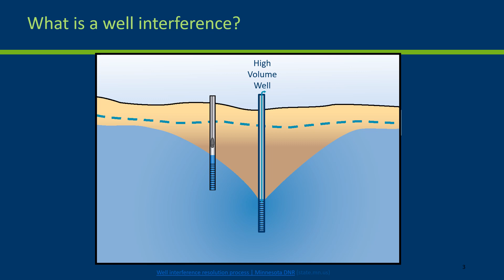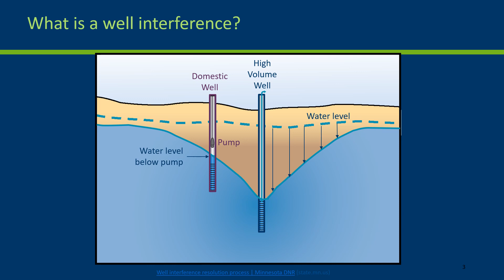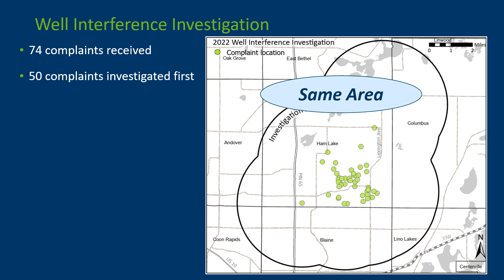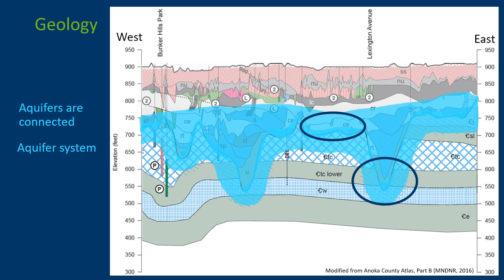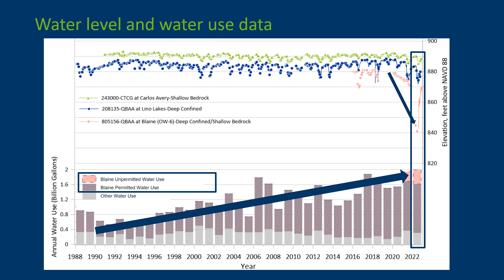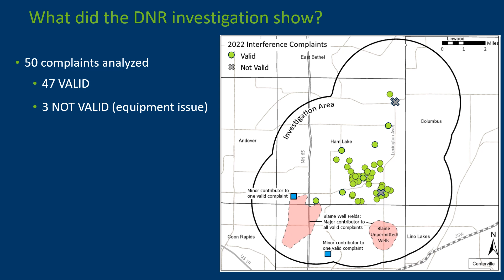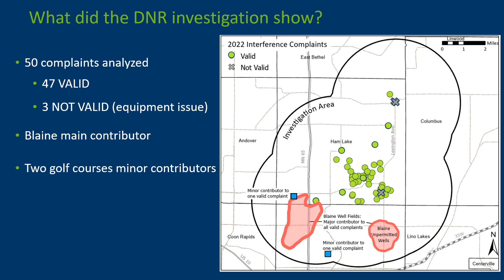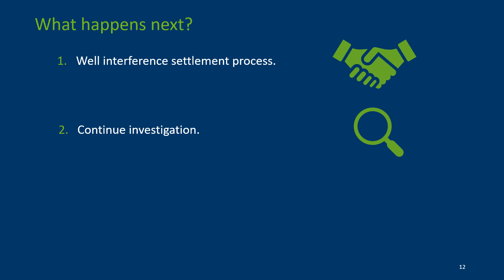Explained: How the well interference investigation process works